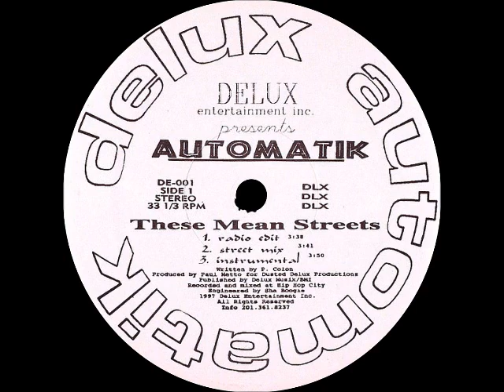Automatik - These Mean Streets (Instrumental)